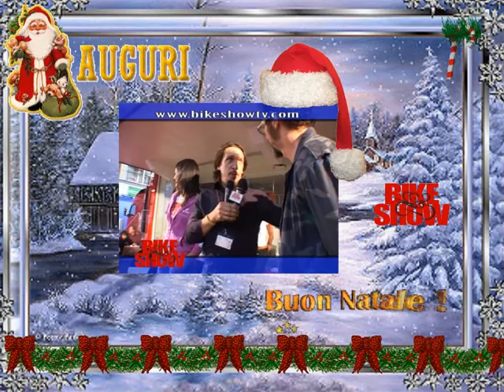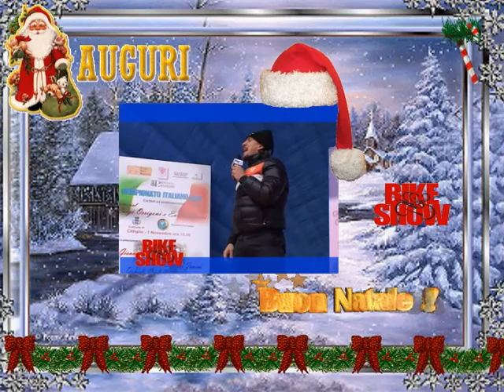Buon Natale 2009 -internet.wmv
Tantissimi Auguri di Buon Natale
da Danilo Gioia e tutto il Team di  Bike Show